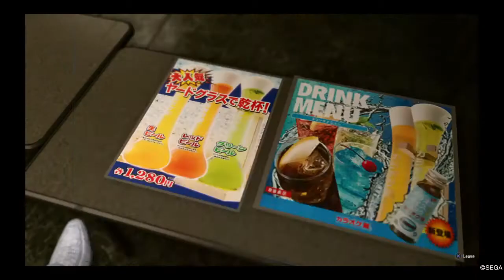YAKUZA KIWAMI 2 KARAOKE- TONIGHT ~ restart from this night~